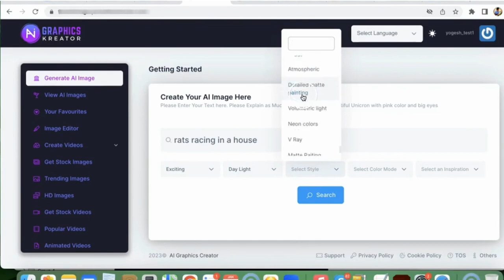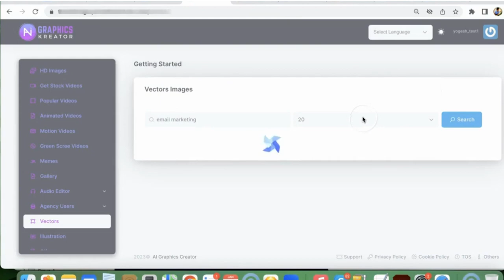AI Graphics Kreator Review - Create UNLIMITED Text To Image Graphics [App By Yogesh Agarwal]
AI Graphics Kreator Review: What Is It?

AI Graphics Kreator is a BRAND NEW, Innovative App That Turns Simple Words Into Mesmerising, Attention Grabbing, Stunning Graphics INSTANTLY With NO GRAPHIC SKILLS Or Tools!

In case you didn't notice? The graphics and design sector has experienced significant disruption. You'll be wasting a significant amount of time, money, and resources on antiquated solutions if you don't adapt right now. Are you still trying to figure out how to make the ideal graphics using Photoshop and other graphic design programs from the 1990s? Still wasting time and effort looking for the ideal stock photo for your websites, advertisements, and social media campaigns? Paying a graphic designer thousands of dollars only to have to wait days, weeks, or even months before using your imagination?

You put in a lot of time and effort, but despite that, you still didn't get the intended outcomes—no engagement, no leads, no sales? There is no time to start over because your visuals don't convert. Without even pausing for a second, people just scroll over your social media posts, leave your website, or ignore you. It restricts your ability to expand your firm and is irritating, frustrating, and frustrating. I can relate to your sense of despair. I am aware of it having been there. The good news is that your approach to designing websites, advertisements, and marketing efforts will soon shift irrevocably. And not just any graphics, but astounding ones that will captivate your audience, produce leads, and increase sales.

SKYROCKET YOUR TRAFFIC, LEADS & SALES WITH AI GRAPHICS KREATOR IN JUST 3 SIMPLE STEPS:

STEP 1: Enter a keyword or phrase, select from our 30+ different & unique styles and click "Generate"
STEP 2: Our A.I. instantly creates amazing graphics & displays them. Select, edit, modify with our powerful in-built image editor.
STEP 3: Download or share directly to your blog, website, social media, anywhere you want & skyrocket your engagement, traffic & sales.